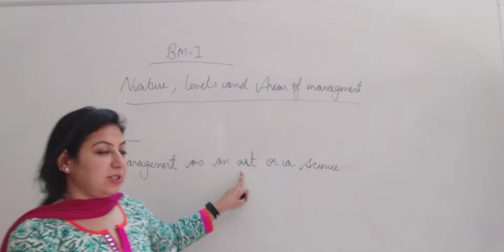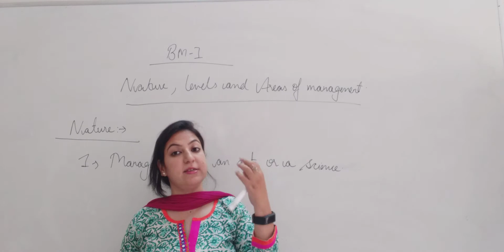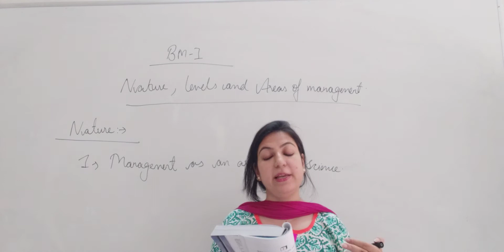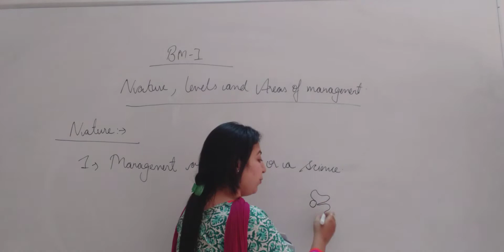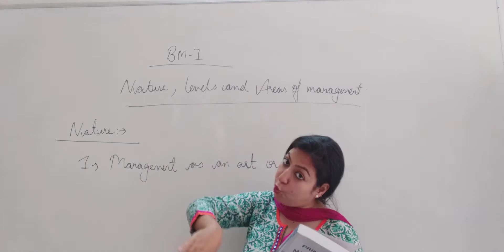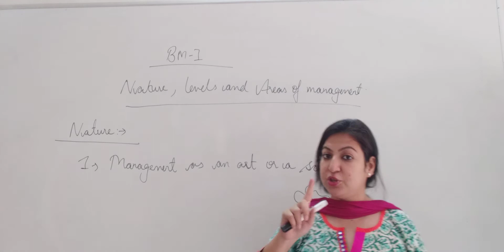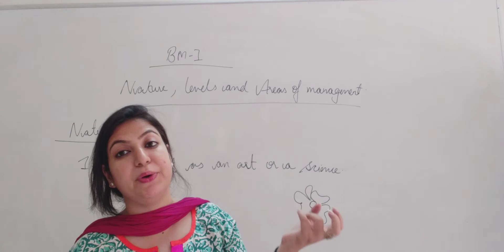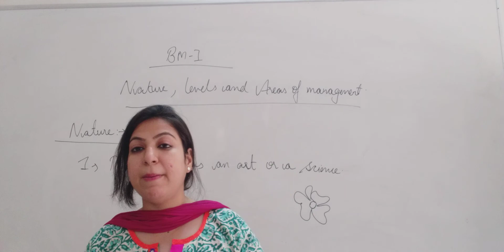Bcom 1st year Bm1st